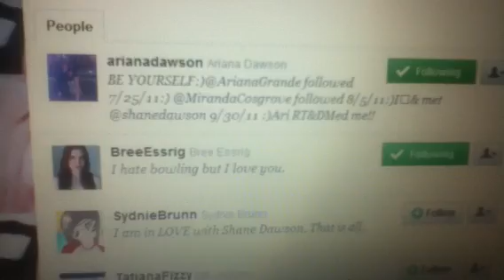Bree Essrig refollowed me on twitter